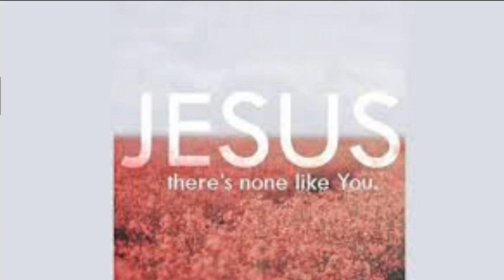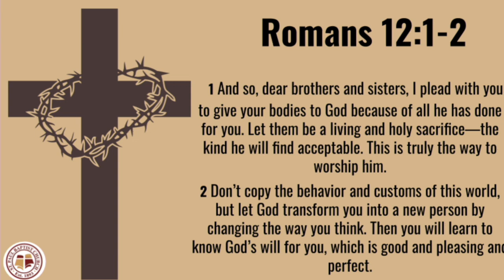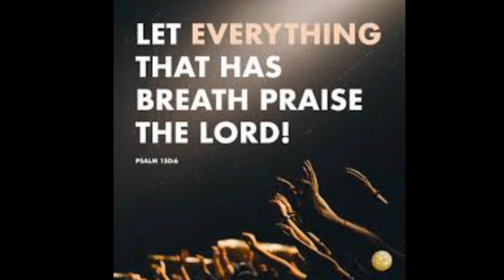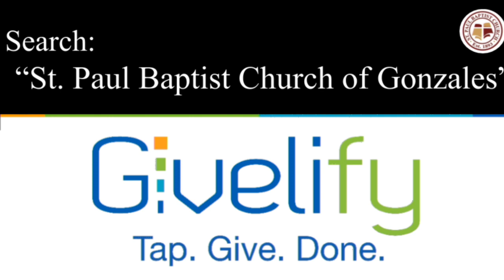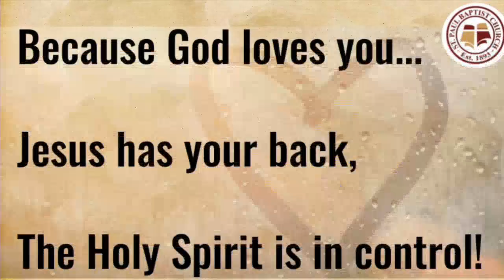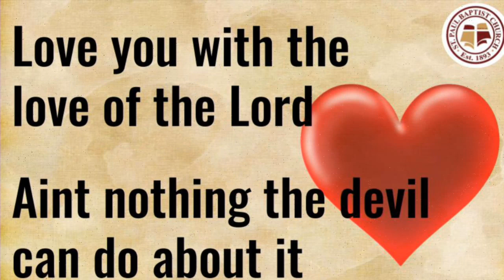Work the Word Live Stream- Part III :"Pickup Your Cross, Don't Settle , Be Great"